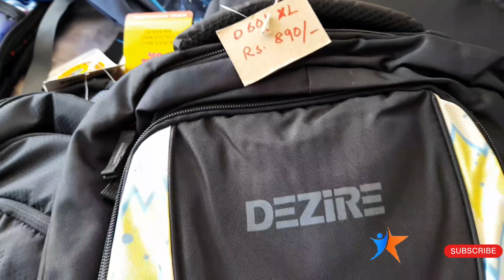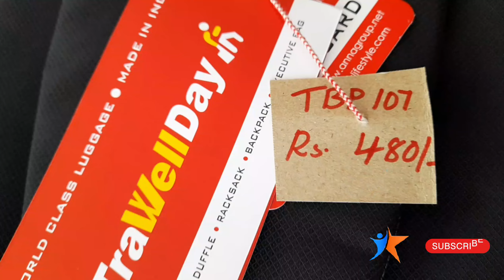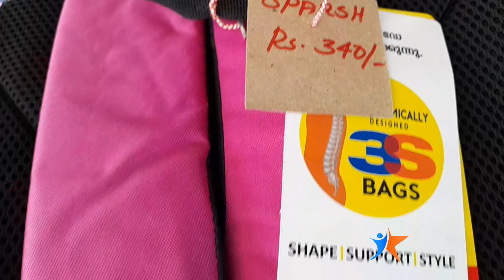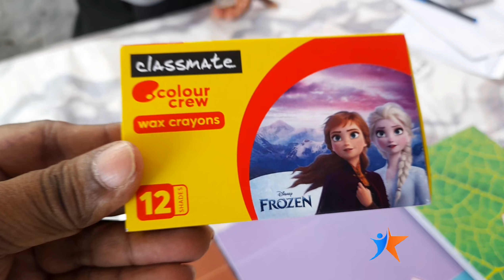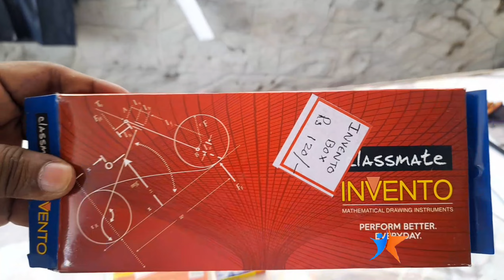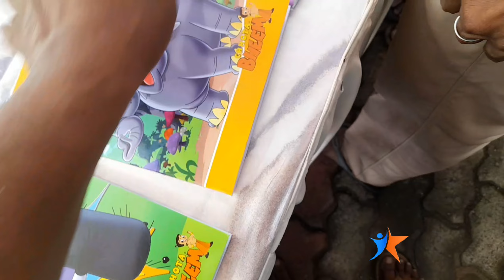MRF employees cooperative society school opening fare 2023